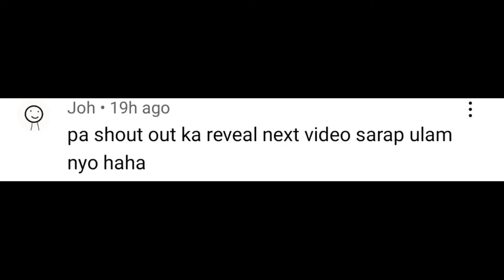MUKBANG FRIED CHICKEN AT PANCIT CANTON + SHOUT-OUT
Connect me :
Tiktok : Jomel Castulo1 & Jomel Castulo2
Lyca : jomel_castulo